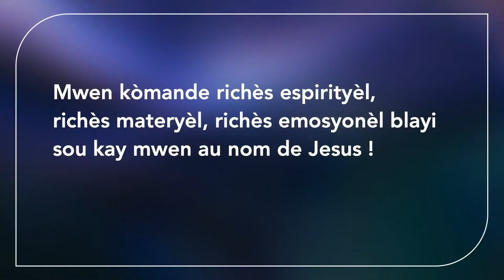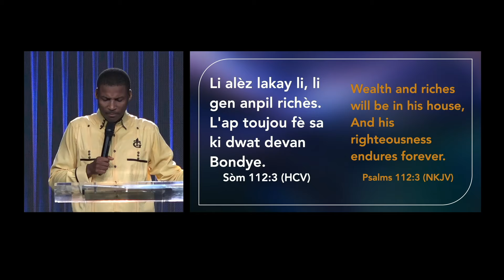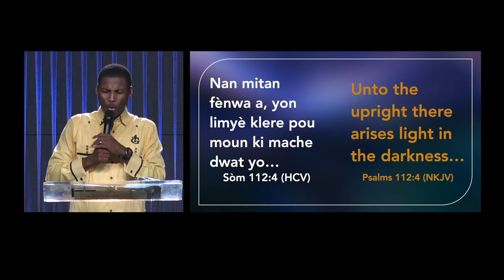4 Priyè Pwisan Kap Fè Gras BonDye Koule Nan Lavi'w!🔥| Bishop Gregory Toussaint | 40 Jou Jeune 2024🔥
Chapters:
00:00 - Mwen Komande Benediksyon Tout Fòm, Tout Koulè, Tout Wotè, Tout Grosè Mache Deyèm!🔥- Som 112:2 (HCV)
03:17 Pandan Wap Deklare A, Se Pou Les Anges De Dieu, Aji Pou Ou. Pandan Wap Deklare A, Se Pou Les Anges De Dieu Pale Pou Ou. Deklarel!
04:55 - Mwen Komande! Richès Spirityèl, Richès Materyèl, Richès Emosyonèl Blayi Sou Kay Mwen! O Non De Jezu!🔥- Som 112:3 (HCV)
10:37 - Depi Se Fènwa Ki Vin Bare'm, Aswè A! Mwen Travèsew! 🫵🏾 Avek Limyè Syèl La🔥 - Som 112:4 (HCV)
16:57 - Depi Se Demon Kap Vin Fèm Bite! Aswè A! Mwen Kase De Pyew!!! O Non De Jezu!🔥

Pou Bay Ofrann:
To Give Offering:

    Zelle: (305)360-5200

Pastor G Bookstore//Pastè G Libreri: